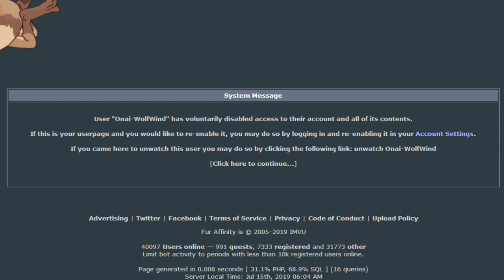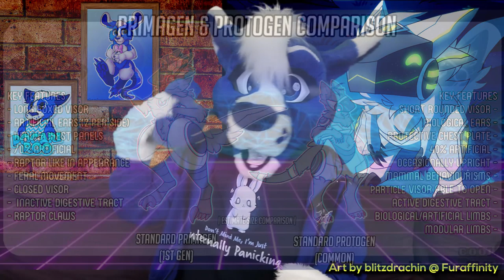My top 10 favourite ORIGINAL SPECIES! 💙 [Pocari Picks #02]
I love how creative this fandom is!! Here's my favourite original species that people have created :D

[Don't read further if you don't want to spoil who is on my list before finishing the video!!]

Species links

Aflit info:
No links yet, but here's a quote from Ragehound:
"Aflits are an open original species. They are an evolutionary marvel, in that they defy logic: they are a mix of dodo bird and very very dumb dog. While not a hybrid, they exhibit birdlike qualities and doglike bone structure. They have a row of canine teeth hidden behind unique twin- tip beaks and can squawk, bark, or a mix of the two. They are fantastically dumb. They do however have 3 distinct genders: male, female, and variant. Variants are a rare genetic occurance where they either exhibit no genitals, multiple, or variants that are atypical from cisgendered markers. Aflits are typically mainly white or black, with a hunting stripe In a dominant color that matches their "socks". Some Aflits come in rare variations of color. Those can be manually approved by myself directly but are classified 'rare color' aflits and are not standard. Standard Aflits use a color palette of only 5 colors. Rares are not held to that restriction."

This week's fan art wall feature is by @ProtogenKei, @StoneStudiosArt, @KoroTheFox, and @wilddoghoe! Find them on twitter!